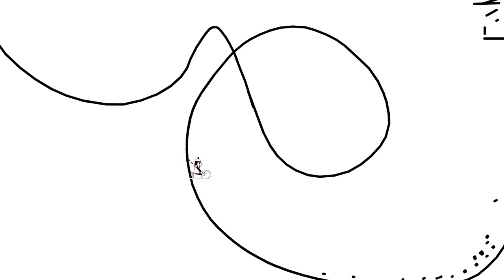wot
a line rider track with a custom soundtrack ft lil jon